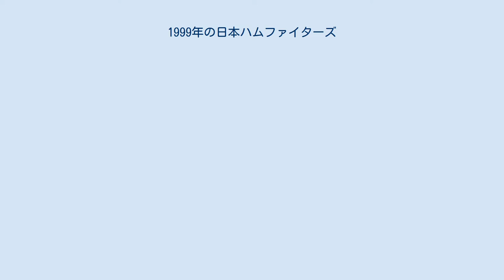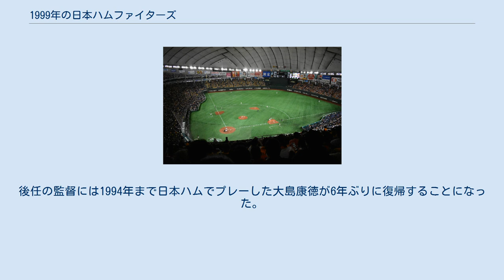1999年の日本ハムファイターズ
1999年の日本ハムファイターズ（1999ねんのにほんハムファイターズ）では、1999年の日本ハムファイターズの動向をまとめる。
 この年の日本ハムファイターズは、上田利治監督の5年目のシーズンである。
 上田監督5年目のチームは今年こそ優勝するべく、退団したジェリー・ブルックスに代わってマイカ・フランクリンを獲得。
また、ナイジェル・ウィルソンが4月以降ケガで離脱するとその穴埋めとしてシャーマン・オバンドーが加入するなど外国人が打線の中心になったチームは5月までダイエーとゲーム差なしの2位にとどまり、このままいけば優勝かと思われた。
しかし、前年Aクラスの原動力で開幕投手も務めた岩本勉（この年岩本ツトム）や関根裕之は自己最多の勝利を記録したが、今関勝が不振に苦しみ金村暁、エリック・シュールストロムが怪我で離脱するなど、不振者と故障者が続出。
打線ではこの年一塁のポジションを獲得した小笠原道大の台頭があったもののそれ以外の選手は好不調の波が激しく、6月に最下位に転落。
8月以降は同じく投壊の近鉄を抜き5位に上がるものの、26年ぶり優勝のダイエーやAクラス常連の西武に水をあけられて2年ぶりのBクラスに終わった。
シーズン終了後、毎年のように優勝を期待されながらも失速した責任を取り上田監督は勇退。
後任の監督には1994年まで日本ハムでプレーした大島康徳が6年ぶりに復帰することになった。